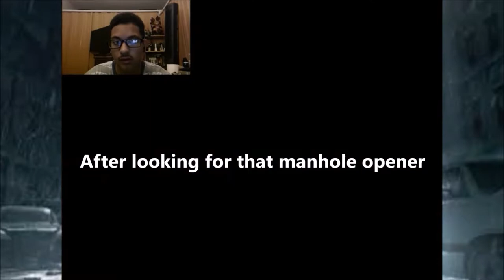Best Moments of 2018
what's up my eggroll noodlers this Angello Productions back for another video here doing a montage for you guys & gals to enjoy and also greet ya'll a happy new year! Enjoy!

#"*the*YouTubeRewind"